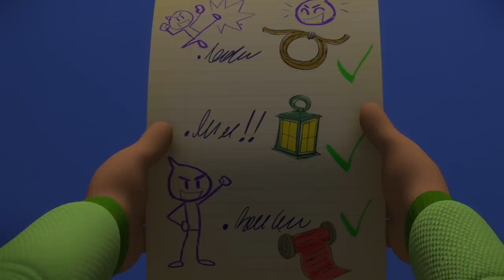MOTH ON THE MOON + 🌛 2 Hours FULL EPISODES PJ Masks 🌛PJ Masks Official